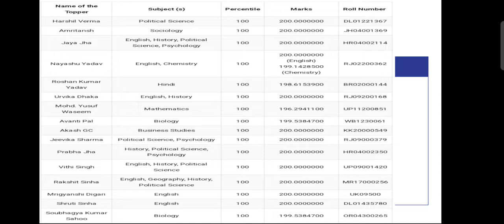CUET UG RESULT 2022 , जिनके अच्छे मार्क्स नही मिले बो क्या करे